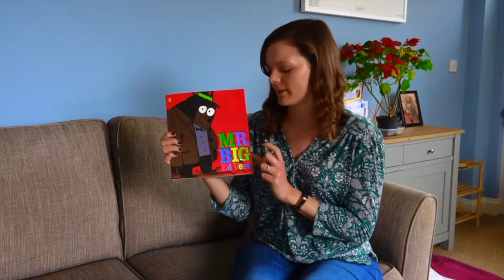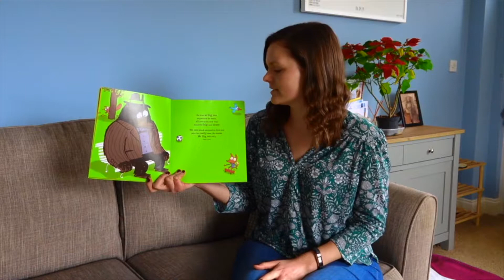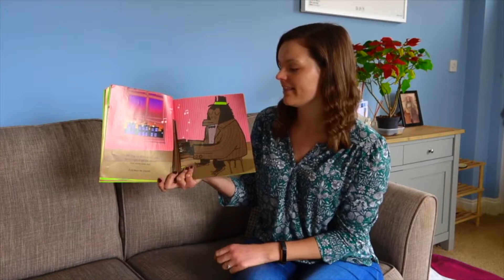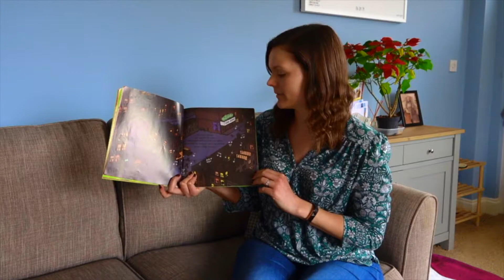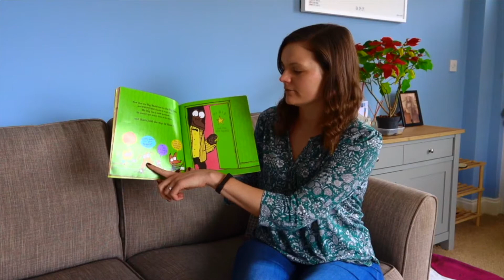Mr Big Read By Mrs Ottley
Read It Forward